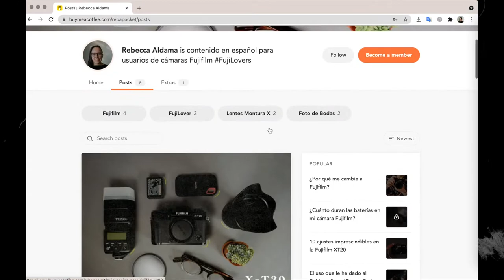Detrás de cámaras de boda con la Fujifilm XT20 - Trailer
Este es el trailer del Detrás de Cámaras de una boda con la Fujifilm XT20, en él que te mostraré los parámetros de luz (ISO, Apertura y Velocidad) que utilice en las fotos, así como mi receta para JPG, que incluye la simulación y los ajustes de luz y color. Se divide en 3 episodios: 1- Getting Ready, 2-Ceremonia y 3-Fiesta.